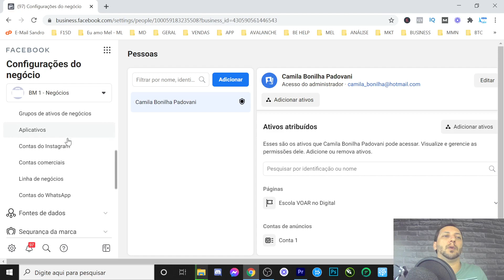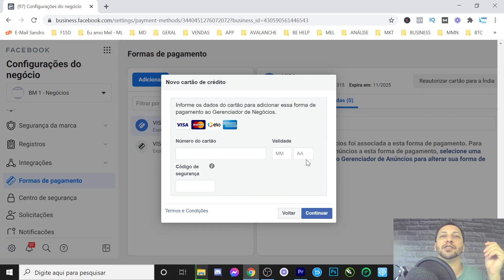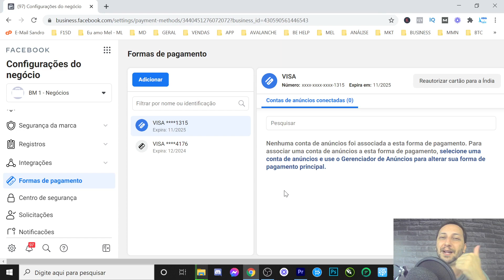Conta Bloqueada no Facebook Ads [ERRO FATAL] | Sandro Mingorance | #92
Os haters falam que não sou legal, porém mais uma vez resolvi mostrar uma aula do Método PVA completíssima para você não cometer esse Erro Fatal e ficar com uma conta bloqueada no Facebook Ads.

Isso nos Ajuda Muito Para Continuar Passando Conteúdo Top e Grátis.

Cursos e Ferramentas de Como Ganhar Dinheiro na Internet 👇
✔️ Assista toda PLAYLIST do CANAL.
Qualquer dúvida, chame. Abraços do Sandrinho, pois eu Fuuuuui!